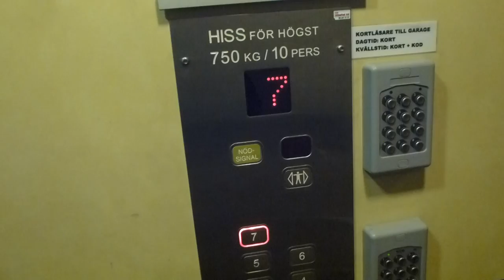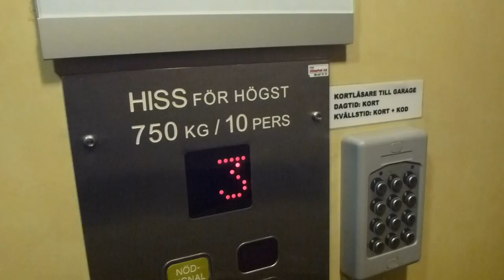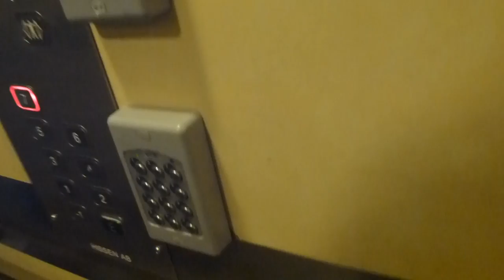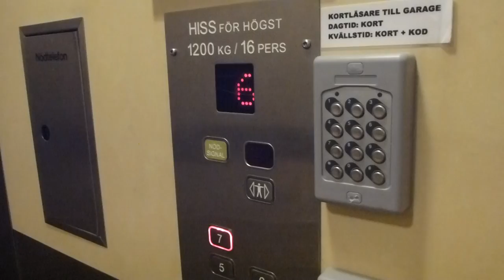Hissen AB Traction elevators @ Förmansvägen 11, Marievik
Brand: HISSEN Elektrisk-Mekanisk Verkstad AB (Mod?)
Type: Traction
Controller: Generic Digital
Capacity: 750Kg, 10 Pers (small one) 1200Kg, 16 Pers (Big one)
Floors: 9 ([-1], *E*, 1-7)

Location: Förmansvägen 11, Stockholm South SWEDEN